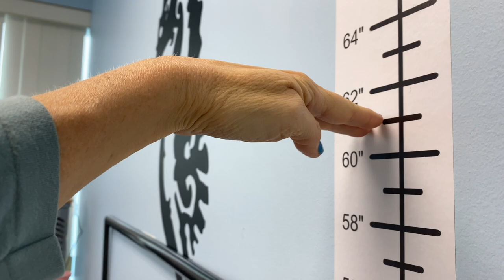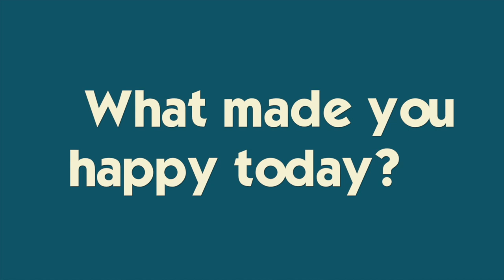Ryan's Hospital Visit *It's Time To Get Hand Sanitizer and Clorox Wipes!!*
This video was filmed 3/6/20 Ryan goes to the doctors office at the hospital for a check up on his nose- will he need surgery?  And, we try to get sanitizer and wipes at the store- looks like we are late to the game :-( Join Our FAMMELLY Adventure!